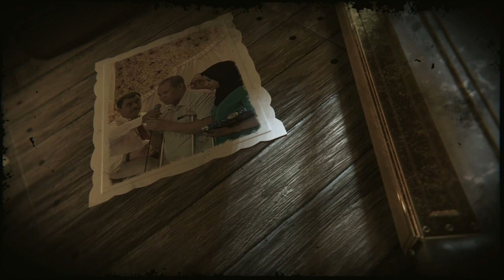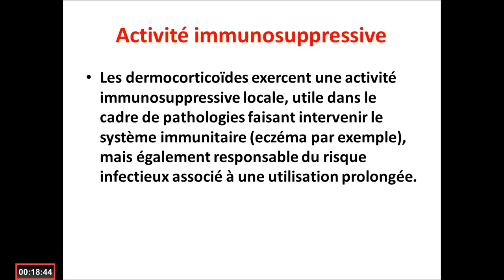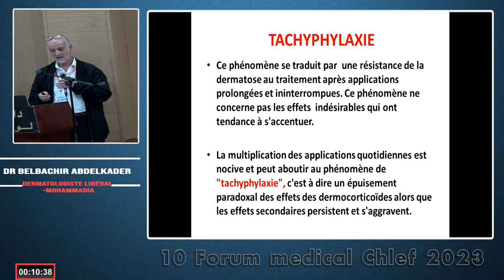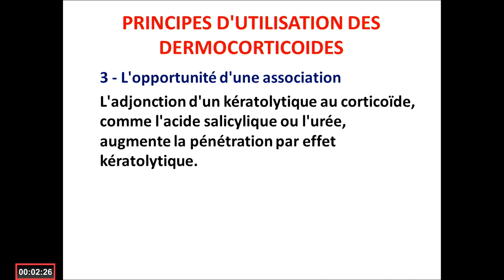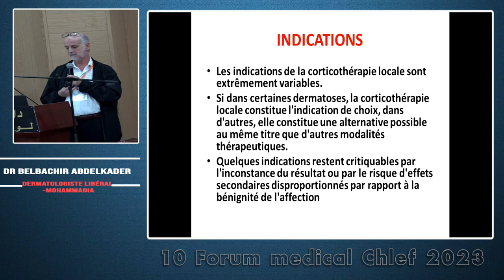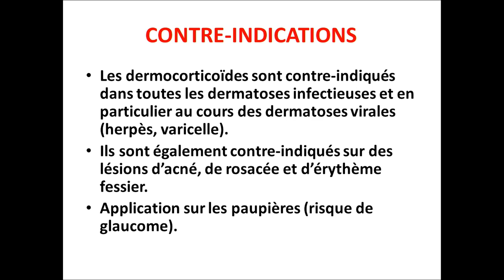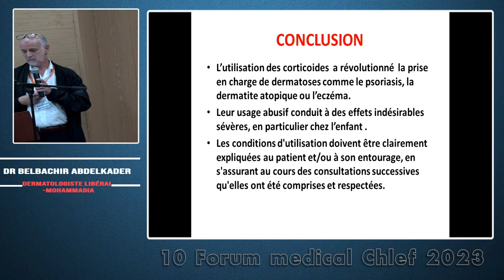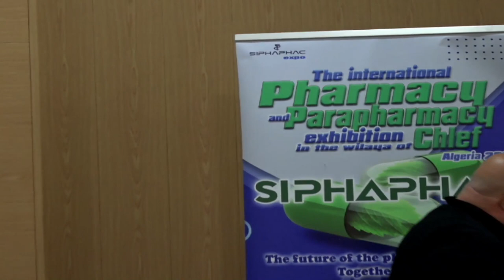Dr A.BELBACHIR : Les dermocorticoides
Les coticoides locaux